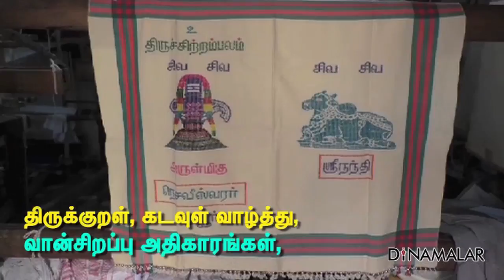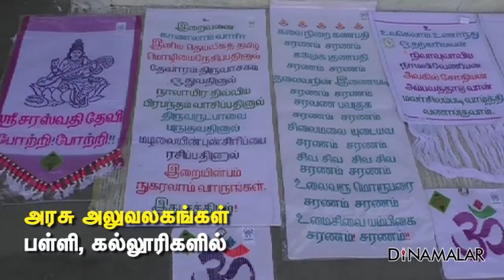கைத்தறியை காக்க கலைநயம்